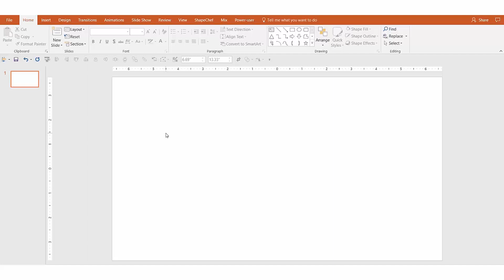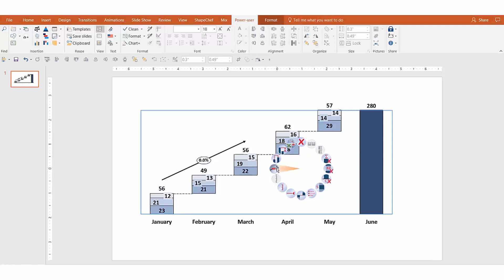Buildup Waterfall charts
A waterfall chart has Positive and negative values. With just a select, drag and release feature in think-cell, you can easily create a waterfall chart and enter the positive and negative values in the datasheet to display the correct chart.